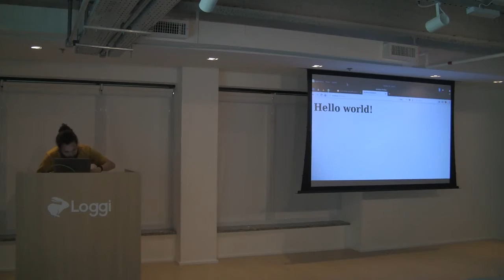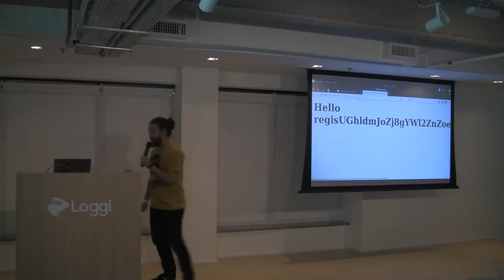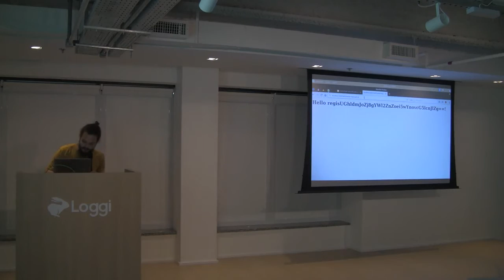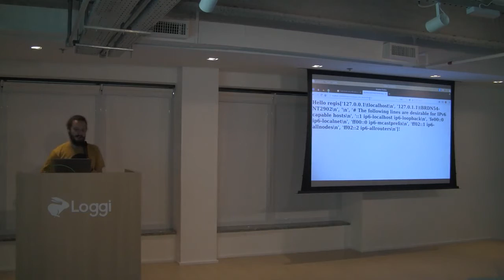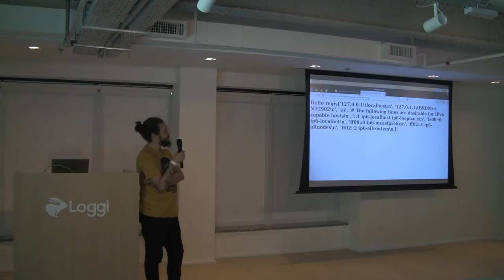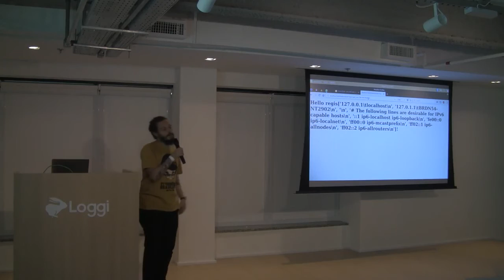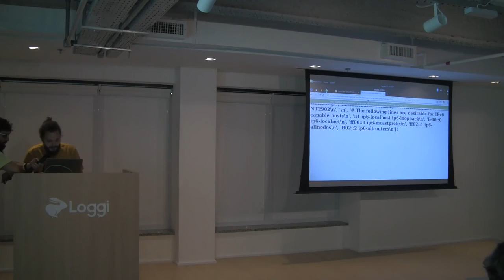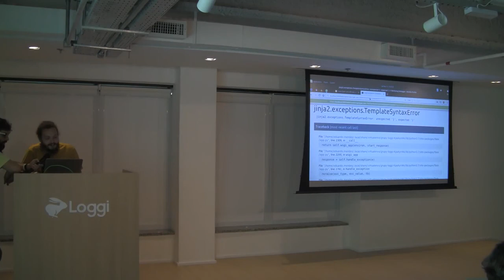Template injection Jinja/Flask - Grupy Aniversário 2018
Agradecimentos especiais ao Alexandre Harano pela gravação

:heart: